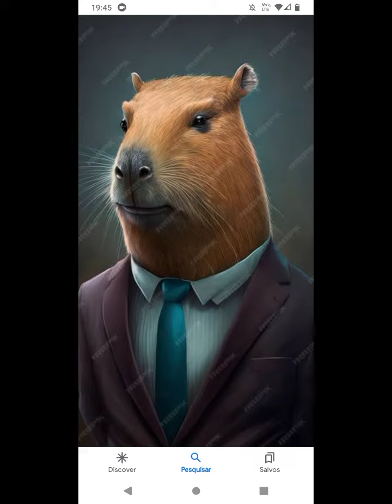batalha de memes